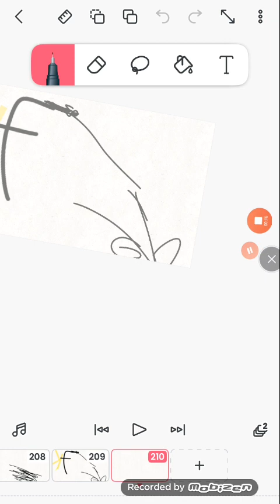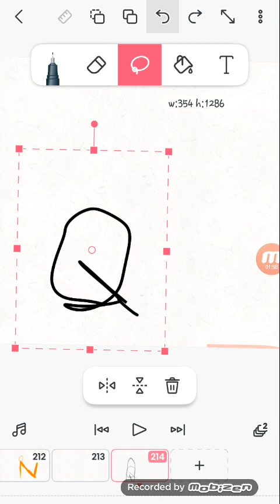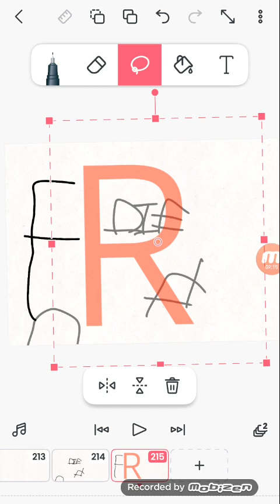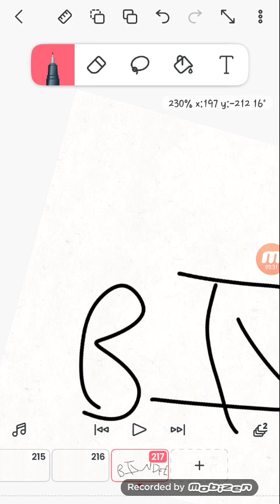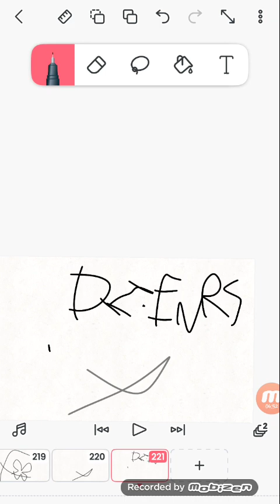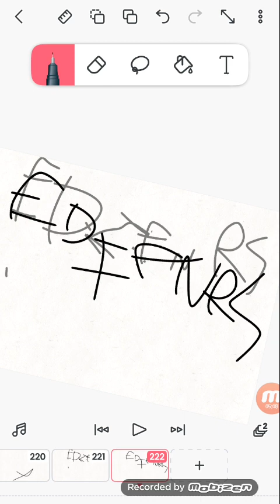alphabet lore goffy part 2